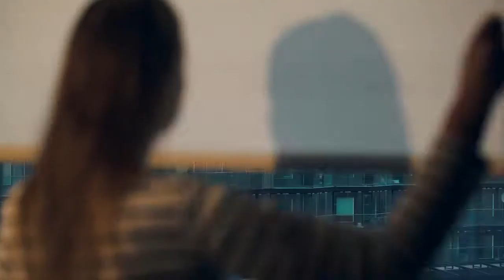Land Sterling | Your Global Real Estate Partner | Dubai, UAE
Land Sterling is a market leader in International Commercial Real Estate Services. Head Quartered in Dubai, we specialize in providing professional expertise cutting through various regions including the Middle East, North Africa & Europe.